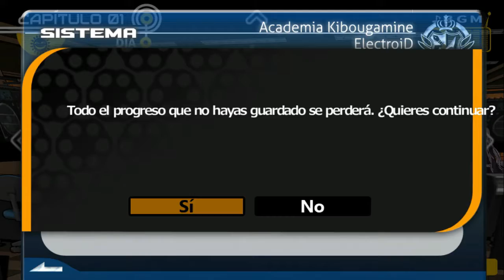Incentivos. I DRTHH #3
Hola queridos caninos!
En este vídeo de Danganronpa. Monokuma nos da un vídeo personalizado, algo que anhelamos a volver a ver en el mundo exterior. ¿Qué pasará?